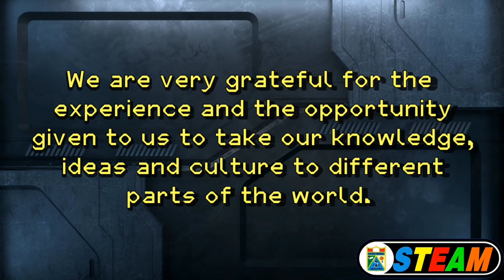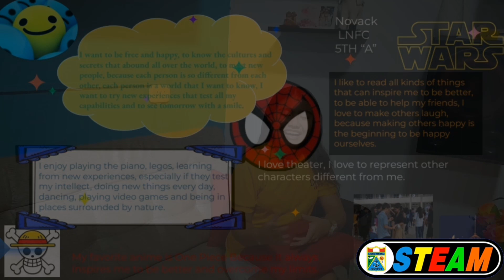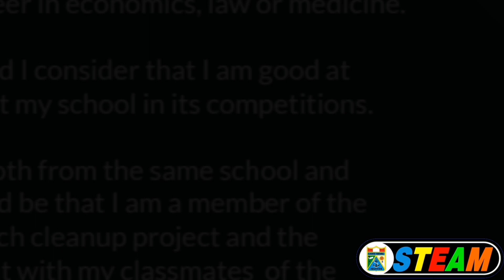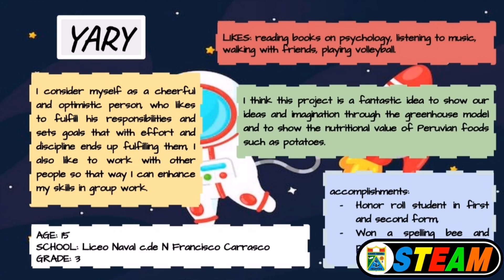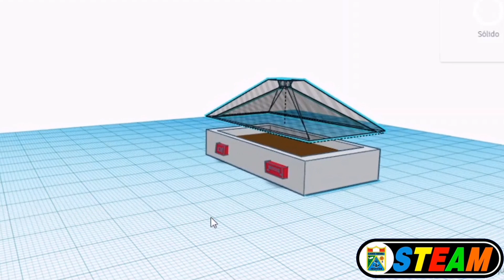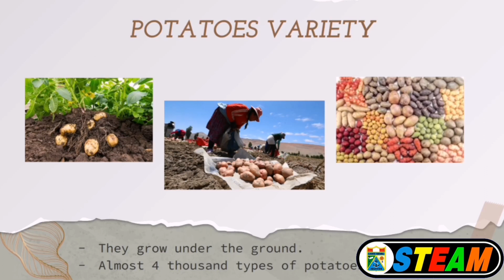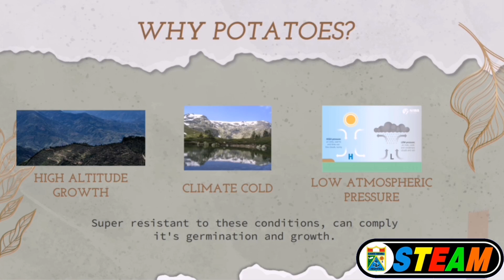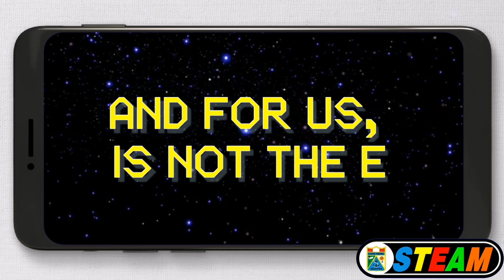Martian Greenhouse 3.0 Liceo Naval Capitán de Navío Francisco Carrasco Peru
Video product of a colaborative work and research about live in Mars. Thanks One Voice 4 Change.